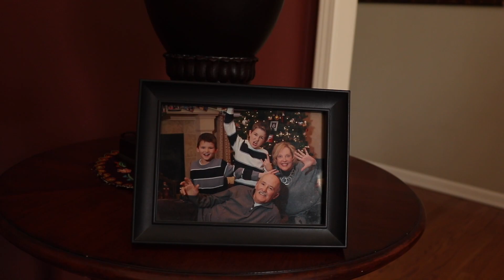A Comfortable Place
A short film produced in Advanced Video Tech.  Script written by Sergio Guerra